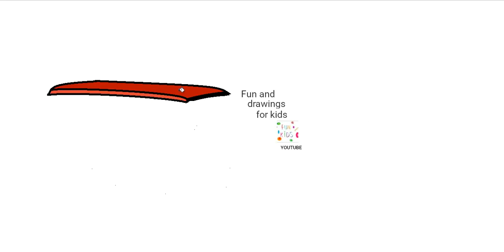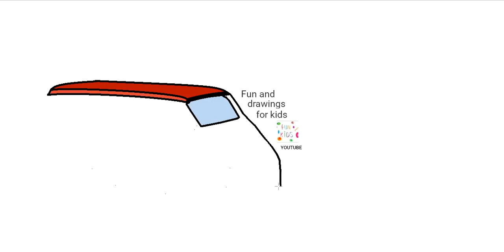밴을 그리는 방법